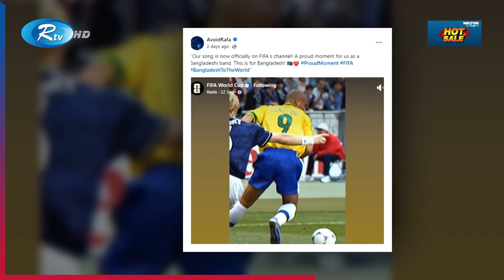ফিফার পেজে বেজে উঠল রাফার ‘আমি আকাশ পাঠাব’ | FIFA page | Rtv News